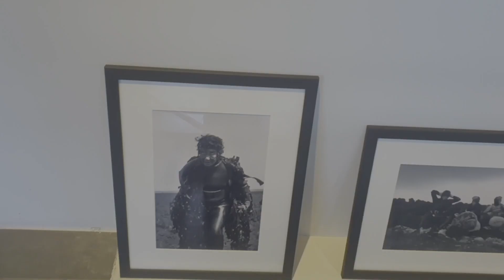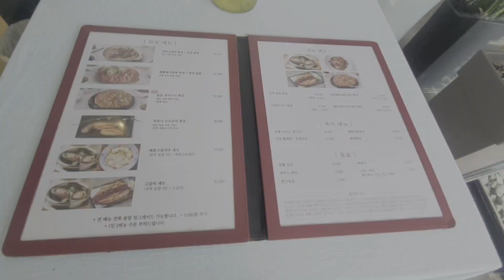부산맛집 어보한정식👍